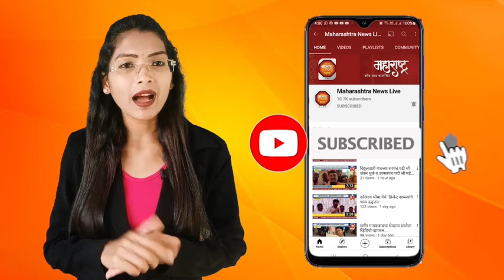राष्ट्रीय महामार्गावरील खड्ड्यांमुळे प्रवाशांचे हाल बे हाल...